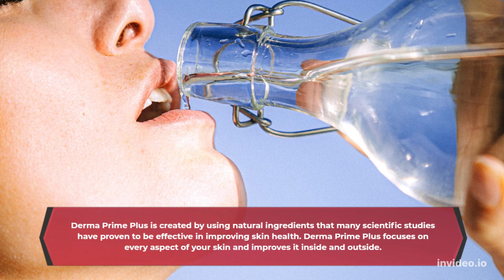Derma Prime Plus Review | How long Does The Derma Prime Plus Formula Take To Work?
What is Derma Prime Plus?
Derma Prime Plus is a skincare formula that is created with the aim of enhancing a person’s skin health. The supplement is designed for both men and women and people of any gender.

Derma Prime Plus is created by using natural ingredients that many scientific studies have proven to be effective in improving skin health. Derma Prime Plus focuses on every aspect of your skin and improves it inside and outside.

Derma Prime Plus is created in the USA under strict and sterile conditions. Derma Prime Plus does not have any types of chemical substances or artificial additives in it and is an entirely natural supplement.

How long does the Derma Prime Plus formula take to work?

According to the manufacturer of Derma Prime Plus, if you want the maximum benefit of the supplement you will have to take it for 2-3 months.

In the 2-3 months of using Derma Prime Plus, the supplement will improve your overall skin health and also protects your skin from any further damage.

It is important that you are using the supplement for the recommended period by the manufacturer consistently because if you stop it in between, it might lessen the result that you will achieve by using the supplement.

The manufacturer also says that the result will last for over 1-2 years by using Derma Prime Plus for the recommended months.

Derma Prime Plus Shipping and money-back policy
The manufacturer of Derma Prime Plus is giving you an option to return if the supplement didn’t give you a satisfactory result or you are not just happy with the supplement’s outcome.

Derma Prime Plus skincare formula is backed by a money-back guarantee for 60-days. So you have a whole 2 months to return the supplement if it doesn’t work out well for you.